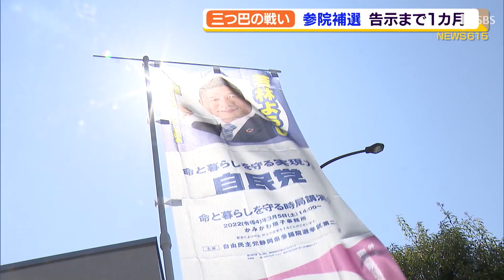三つ巴の戦い 参院補選 告示まで１カ月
１０月７日の参議院議員補欠選挙の告示まであと１カ月となりました。新人３人による三つ巴の戦いの構図が固まってきました。

　‹若林洋平氏›「経験があります。実績があります。県のために、国のために、故郷のために生かすことができたら本望」
　自民党公認の若林さんは９月７日に県庁で開かれた会見で参院補選への意気込みを語りました。若林さんは市長としては当時、県内で最も若い３７歳で御殿場市長に就任。２０２１年、４回目の当選を果たし、３年半の任期を残した中での出馬表明でした。８月２８日には、静岡市駿河区で事務所開きを行いました。
　‹城内実選対委員長›「マイナスからの出発ではありますが、せめて背中が見える、最後は追い抜く」
　知事選で党の公認候補者が敗れるなど自民党にとってはまさに逆風が吹く中での選挙戦です。若林さんはコロナ対策の強化を主に、命と暮らしを守りぬく政策を訴えます。
　‹若林洋平氏›「逆風だろうがなんだろうが、そんなことはあまり気にしていない。自分がやるべきことや経験を伝えることが県民の皆さんに対しての恩返しだと思っている」
　‹山﨑真之輔氏›「地方から日本を変えるために全力で戦っていきたいと思いますので、どうか絶大なるご支援を賜りますことをお願い申し上げます。最後まで頑張りますのでよろしくお願いいたします」
　９月７日、静岡市役所を訪れた山﨑さんは、野党系の市議に選挙戦に向けた支援を呼びかけました。
　‹志政会　佐藤成子議員›「市議会議員の時から頑張っている姿を見てきましたので、ぜひ市、県、国と、頑張ってステップアップ！」
　‹山﨑真之輔氏（７月）›「 参議院議員補欠選挙に挑戦する決意を固めました」
　今回の選挙戦にいち早く名乗りを挙げたのが山﨑さんでした。山﨑さんは、２５歳のときに浜松市議選で初当選し、県議会議員を約８年間務めました。選挙戦では無所属で出馬する予定で、連合静岡、立憲民主党、国民民主党から推薦を受けています。
　‹山﨑真之輔氏›「国政は風一つで変わるので怖いが、やはり（自民党は）国民に対してしっかりとした政治を行っていない現実がある。首相の顔を変えれば全てリセット、というわけにはいかない。私は今までやってきたことを信じて、仲間を信じて突き進むのみ」
　選挙戦では「開かれた政治」を目指しＳＮＳを活用しながら県民の意見を集めて政策に反映する考えです。
　８月３０日、共産党も候補者を擁立しました。
　‹共産党県委員会　山村糸子委員長›「私たちは私たちの立場で、候補者を擁立して選挙を戦う」
　衆院２区で出馬予定だった鈴木千佳さんが出馬することを発表しました。鈴木さんは命を最優先に守る政治に変えたいと訴えます。
　‹鈴木千佳氏›「参院補選でも菅自公政権の審判を呼びかけるために全力で頑張っていきたい」

９月７日　ＳＢＳテレビ「ＯＲＡＮＧＥ」放送